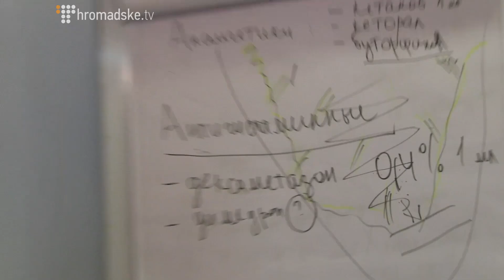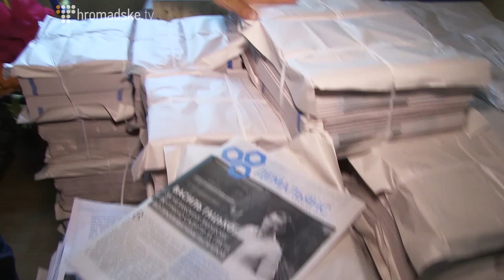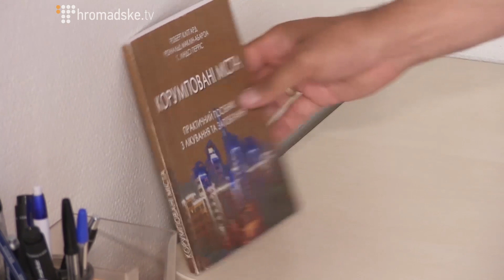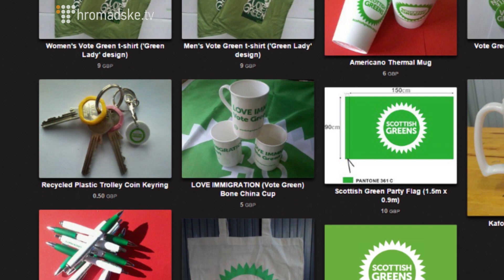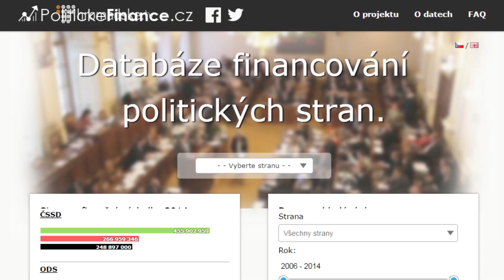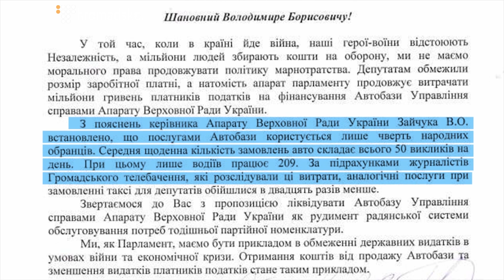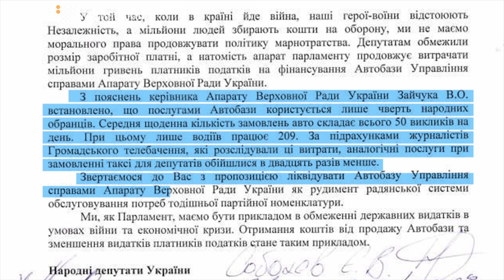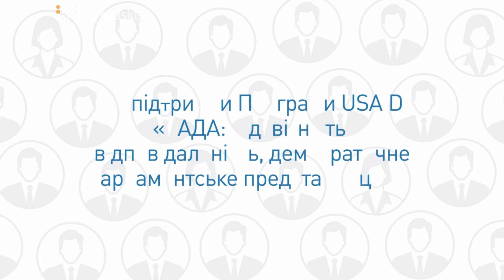Дорогі депутати від 29 червня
- Партія ентузіастів! Чи вдасться "ДемАльянсу" здобути мандати на місцевих виборах без реклами та підтримки великого бізнесу?
- У них закон не писаний! 9 парламентарів, які досі не подали жодного законопроекту.